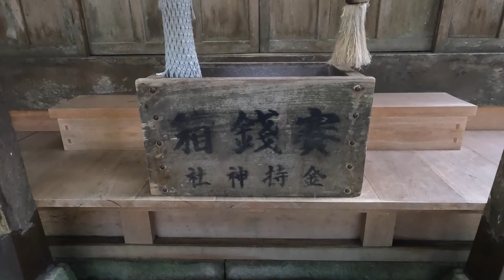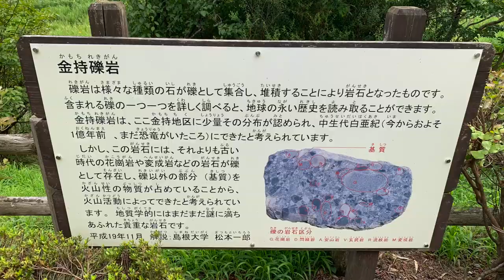【✨開運・金運✨】金持神社／かもち神社に行ってきました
鳥取県日野郡にある金持神社へ行きました。
ひっそりとたたずむ神社。
八万社の中で、ただ一つしかない
縁起の良い名前の社、
それがこの【金持神社】だそうです。

R6.2 金持神社 お礼参りの動画はこちら
【4K】金持神社🛎️金運招福・商売繁盛・願望成就の金持神社にお礼参りに行きました。金色の御朱印いただきました。

●楽曲
フリーBGM・音楽素材 H/MIX GALLERY
●効果音
効果音ラボ